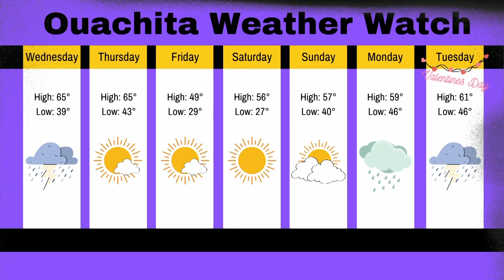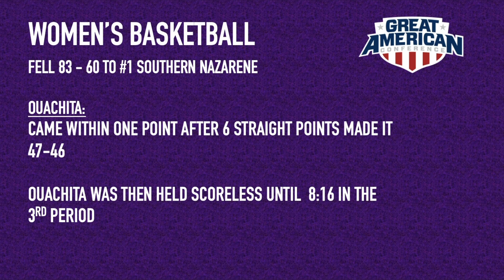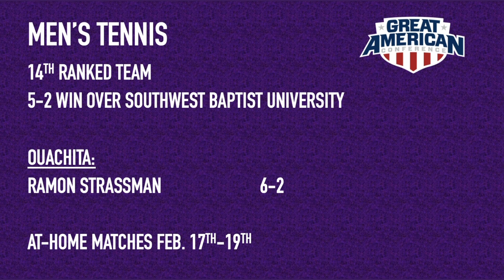Ouachita News 2-7